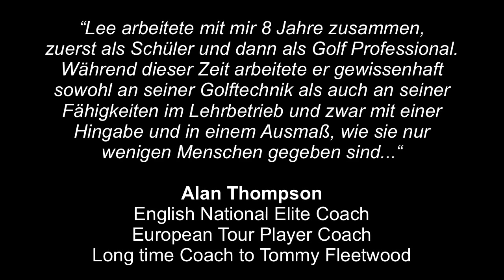#1 Bau Deinen Eigenen Golfschwung Auf - Die Kontrolle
Bau deinen eigenen Golfschwung auf: jede spitze Golfspieler hat entweder einen Coach oder Caddie dabei, oder ein System, dass alles kontrolliert! Jetzt bist du dabei...